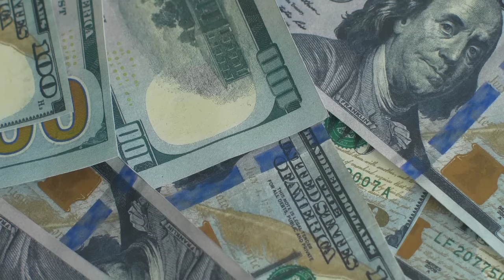តារាងតម្លៃមាស15.02.2024| មាសធ្លាក់ក្នុងការរពឹងកើនមកវិញខ្ពស់ជាងមុន| Gold Price today